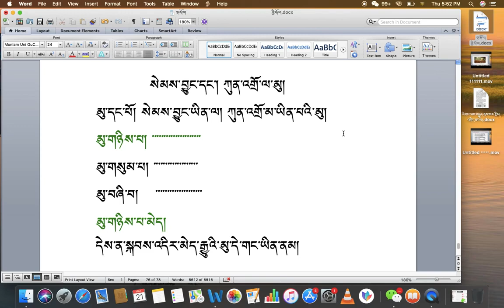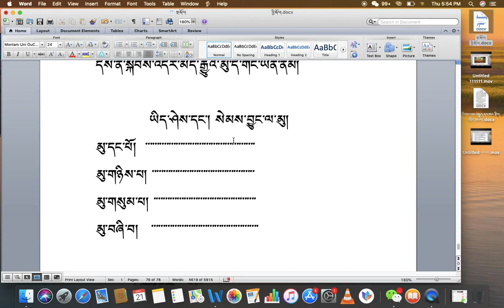རིགས་ལམ་སློབ་ཁྲིད། 047 ཤེས་པ་དང་། སེམས་བྱུང་ལ་མུ། DIALECTIC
རིགས་ལམ་སློབ་ཁྲིད། 047
ཤེས་པ་དང་། སེམས་བྱུང་ལ་མུ།